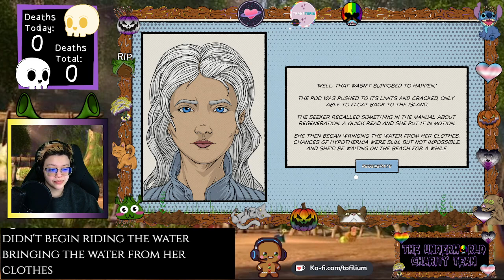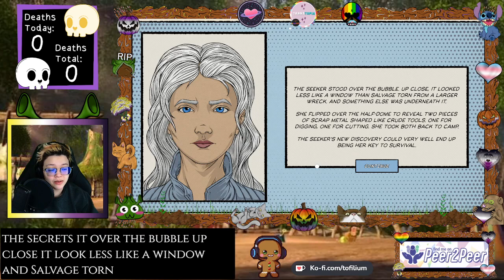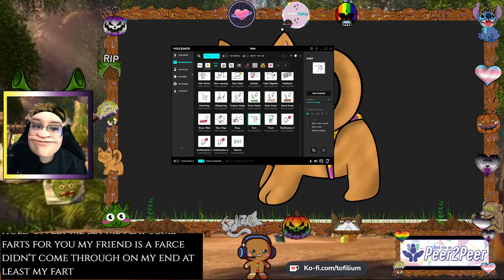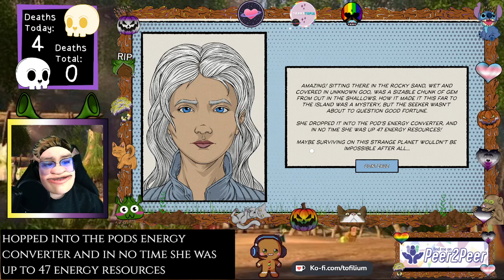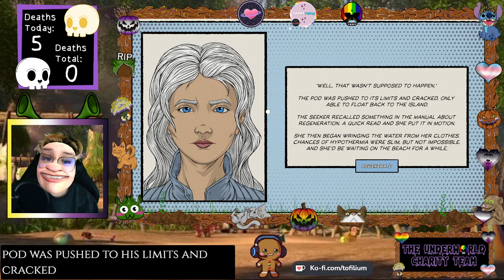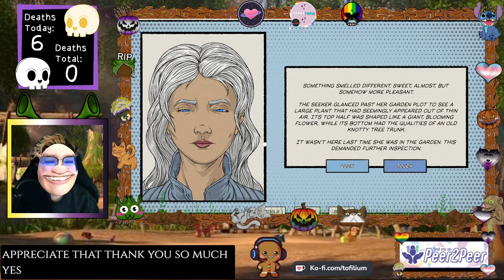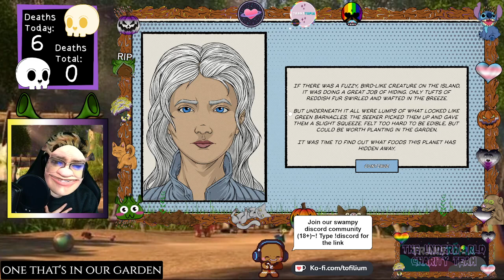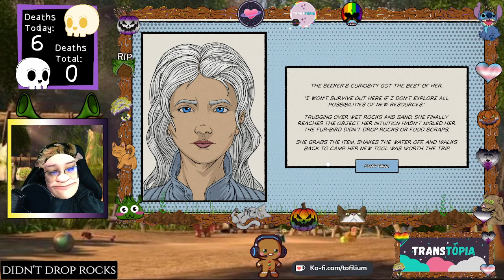theBAE 2022 - Aquamarine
Aquamarine as part of theBAE 2022. This game is absolutely gorgeous with wonderful storytelling, and definitely a lot of death on my part...

༶•┈┈٠┈ ᘛ⁐̤ᕐ⩺┈٠┈┈•༶
Channel Info: Heya pals! Our swamp is all about chaos, definitely not big brain moves, and inclusivity. We play a variety of games, focusing around RPG/Action games with all the silly voices in the universe! We hope to see you in the swamp one of these days~